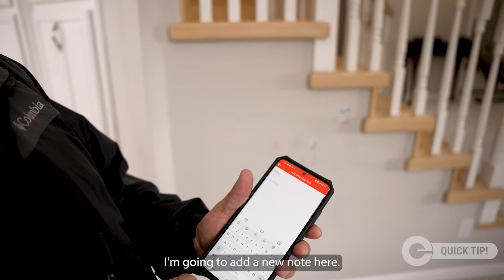Documenting Pre-Existing Conditions on a Restoration Job - Quick Tip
Don't get caught paying for the damages that your team didn't create. Watch as Kris shows you how to document damage resulting from artwork on the wall.